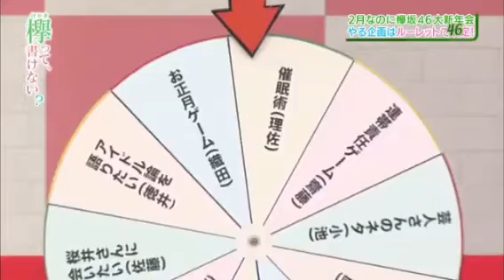Happy New Year #118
Happy New Year, Keyakizaka46 Kanji tim only.